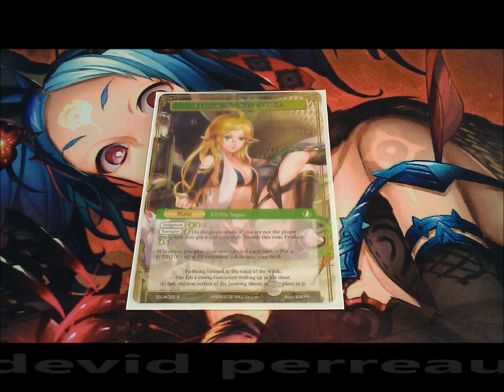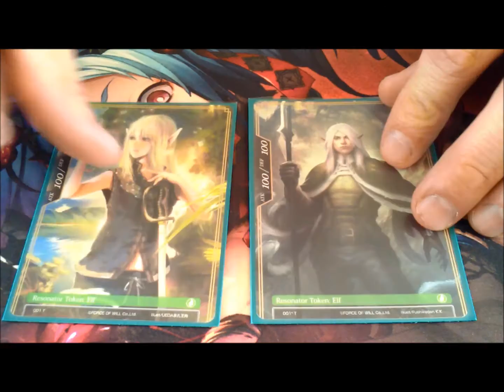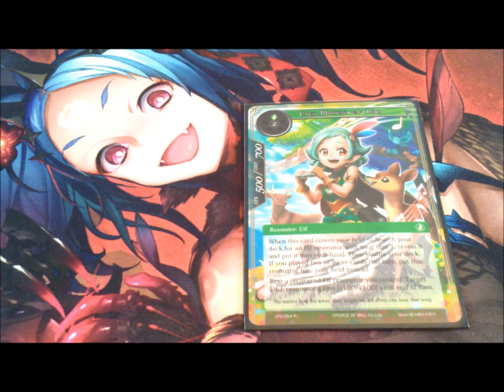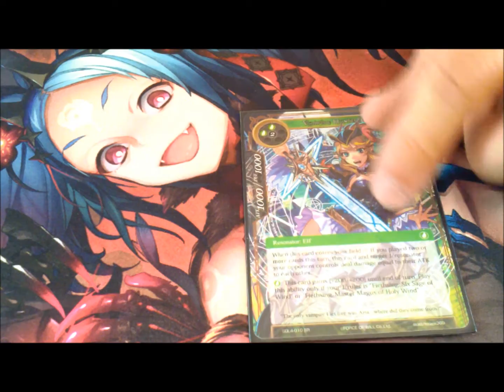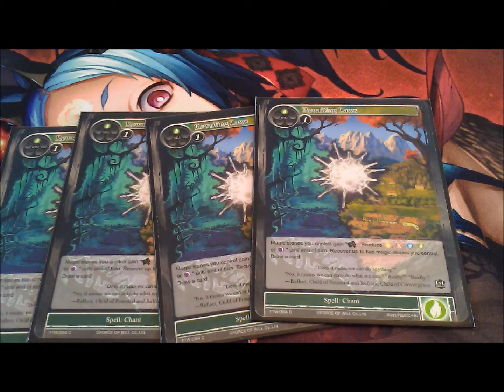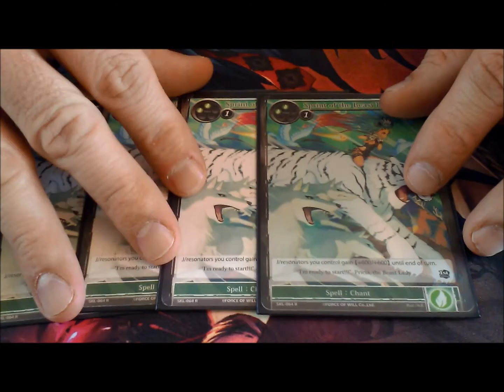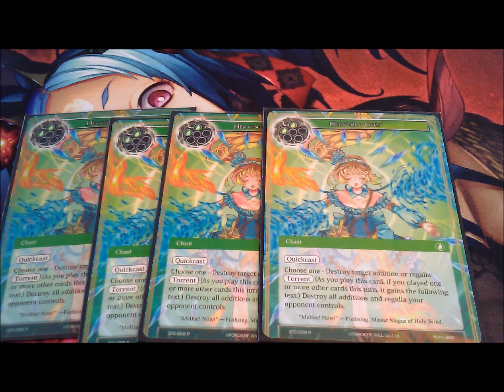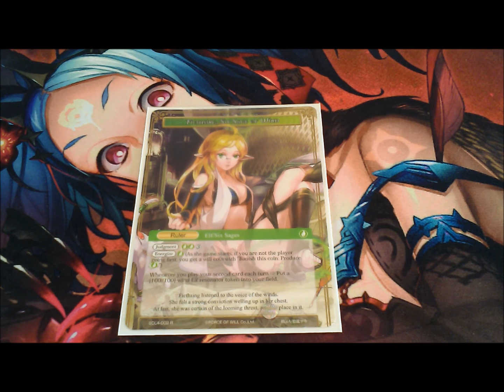Force of Will "Top Shelf Elf" Deck Profile (New Frontier) Fiethsing - BizzyDad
Release the elves!!  This is a fun deck build for Fiethsing out of the Lapis Cluster starter decks.  This is a New Frontier format deck, but in reality I wanted to show off a simple and fun deck that beginners and casual players can put together and be able to make some cool moves.  Don't take the deck too lightly though because it can definitely surprise you if you underestimate it!

More videos coming soon featuring some Legacy Lost content.  Deck list below:

Ruler
Fiethsing, Six Sage of Wind

Stones
10x - Wind Magic Stone

Resonators
4x - Sacred Elf
4x - Elf of the Gusty Hill
4x - Crea, Musician of Wind
4x - Vampire Hunter Christie
?? -  Elf Tokens!!!

Additions
4x - Secluded Elven Village, Amonsulle
4x - Home of the Sages

Spells
4x - Rewriting Laws
4x - Power of Unity
4x - Keen Sense
4x - Sprint of the Beast Lady